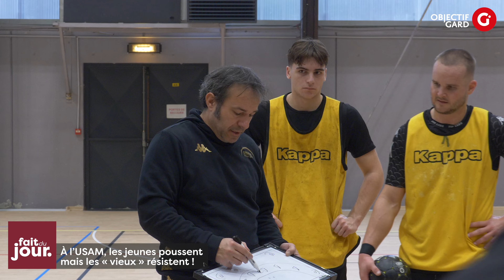FAIT DU JOUR VIDÉO À l’USAM les jeunes poussent mais les « vieux » résistent !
Durant cette trêve internationale, les Usamistes, qui doivent composer sans le Parnasse, ont réalisé un stage du côté de Pierrelatte. En l'absence de sept joueurs pros, plusieurs jeunes ont été convoqués. L'occasion pour eux d'acquérir de l'expérience mais pas encore de prendre la place des anciens. Focus en vidéo sur ce groupe qui prépare la deuxième partie de saison et ce toujours dans la bonne humeur